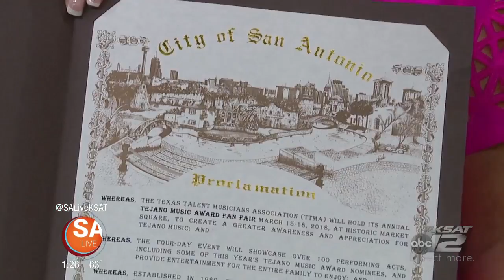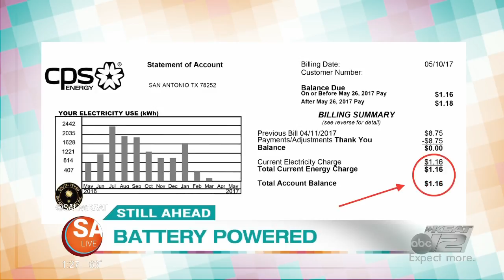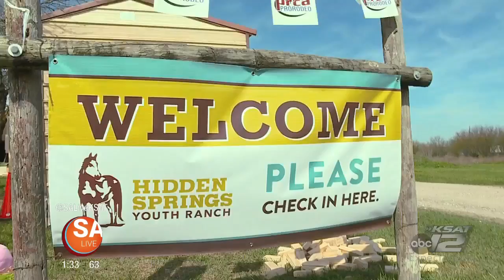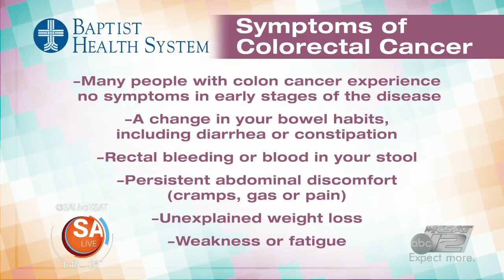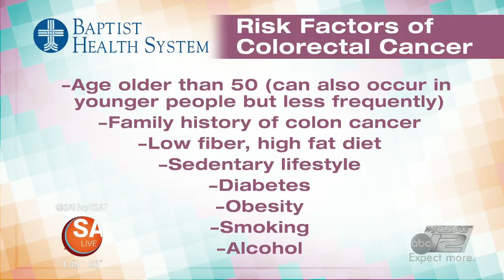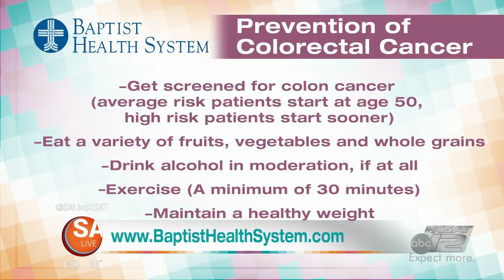SA Live- March 13, 2018